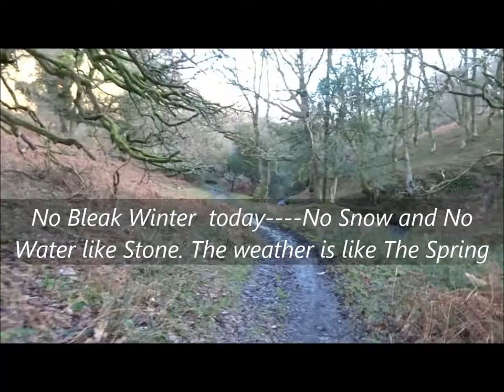Holford Circular Hike,ed, Part VII, Along Shepherd & Hodders Combes' by Sheila, Jan 10th 2020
After saying Hi and Bye to the deer I continue to follow the 'Babbling Brook' down through Shepherd's Combe to Hodders Combe and eventually reach the junction points where various streams meet at the fords and where various combes meet---The trees are in deep sleep and the bracken shrunken and amber brown with ticks and adders hopefully also fast asleep. Earlier I walked down a very steep side of the combe totally covered in dry dead bracken which in the Spring will re-emerge and reach heights of 6 feet and above--dominating the banks of this combe and the habitat of many creatures--At the base an emerging Spring joined the already fast stream heading down to Holford. I use my walks as visual diaries reflecting on all sorts of things as I enjoy the beauty all around me and the peace offered here on the Quantock Hills---I do have to edit on occasions due some personal reflections that may be emotional in nature or personal for others--hence confidentiality has to be honoured hence I rarely use the Live facility on the camera via WIFI due to the spontaneity of narration. I prefer to edit after the walk but I do keep the original copies …...The World listens when I share my walks---It was a great day for walking because gusty winds and heavy rain were forecast to arrive for the next week but this place is great in all weathers x